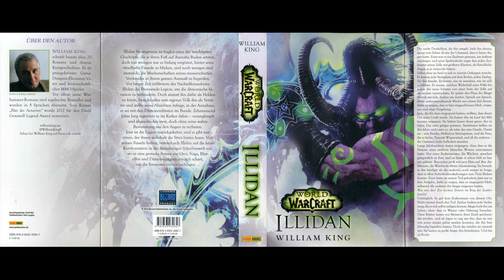World of Warcraft Hörbuch – Illidan - Kapitel 18 (German)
World of Warcraft Hörbuch
Illidan: ein Roman von William King

Bearbeitung + Vertonung : Blackridge Pictures